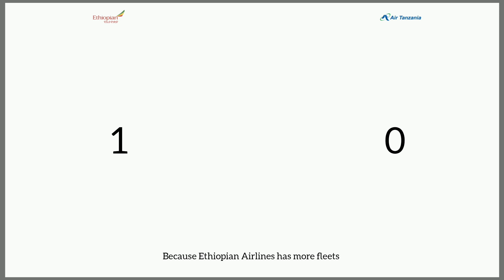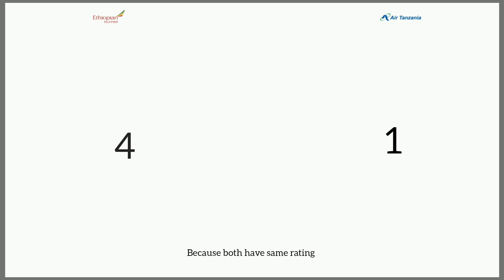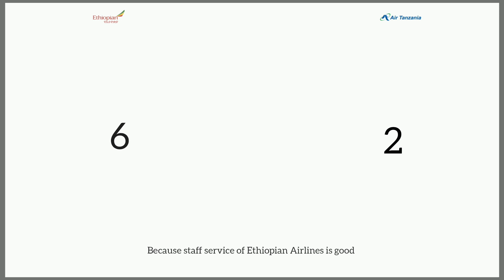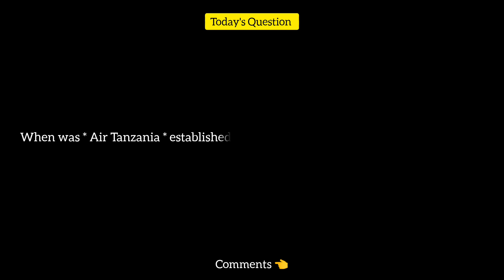Ethiopian Airlines Vs Air Tanzania Comparison 2023! 🇪🇹 Vs 🇹🇿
This video is made only for education.and information

Ethiopian Airlines Vs Air Tanzania
( Ethiopia vs Tanzania )